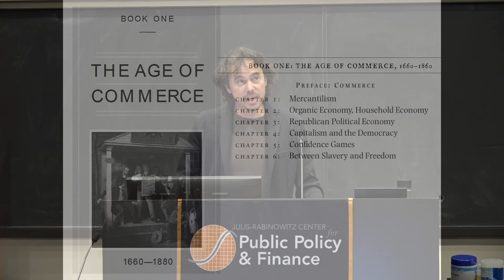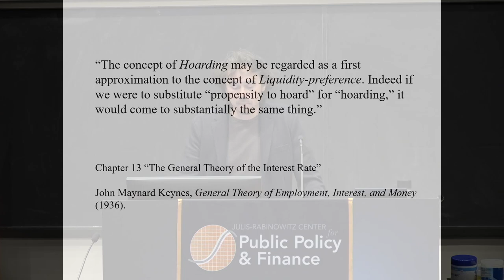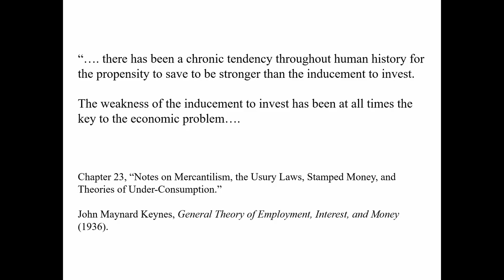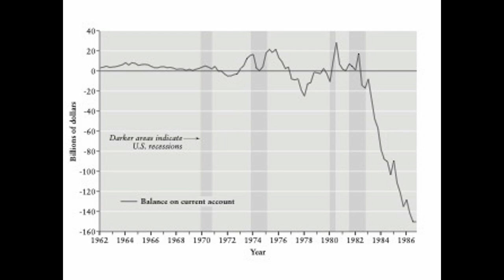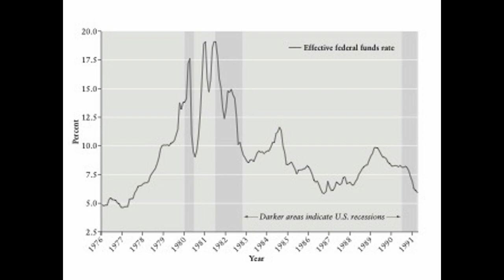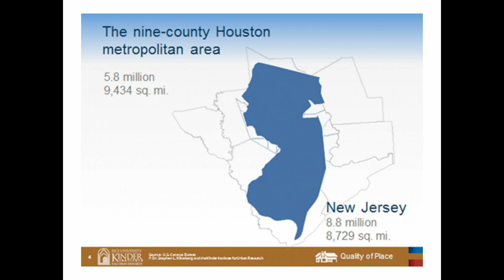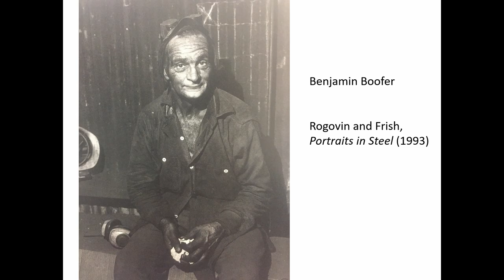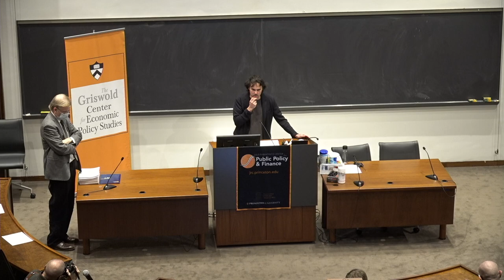Ages of American Capitalism A History of the United States by Jonathan Levy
Today, in the midst of a pandemic and severe political discord, the nature of capitalism in United States is at a crossroads. Since the market crash and Great Recession of 2008, historian Jonathan Levy has been teaching a course to help students understand everything that happened to arrive at that disaster and the current state of the economy. In in doing so he discovered something more fundamental about American history. In a new and ambitious single-volume history of the United States, he reveals how, from the beginning of U.S. history to the present, capitalism in America has evolved through four distinct ages and how the country’s economic evolution is inseparable from the nature of American life itself.

Jonathan Levy's new book, Ages of American Capitalism: A History of the United States(link is external) (Random House, 2021), is a history of American economic life from the British colonial settlement through the Great Recession of the twenty-first century.  Levy is a historian of economic life and of the United States with a particular interest in the relationship between business history, political economy, legal history, and the history of ideas and culture. He is also the current Faculty Director of the Law, Letters, and Society(link is external) program. Much of Levy's recent research has sought to place investment at the center of economic history and theory, and, relatedly, to contribute towards the creation of a “Keynesian” paradigm in economic history. Professor Levy has three projects underway. The first is a book, The Real Economy, which collects a number of published and unpublished essays that he has produced over the past years on economic theory and history, with a focus on capital, corporations, and profit. Another book, The Fetish of Liquidity, is a revised version of a series of lectures(link is external) that he gave at the École des hautes études en sciences sociales in 2017 on global economic history since the Great Depression. The final project is a climate history of the city of Houston in the late twentieth and early twenty-first centuries, based on a series of essays(link is external) written in 2019 for the Visualizing Climate and Loss Project at Harvard’s Center for History and Economics. Levy's first book, Freaks of Fortune: The Emerging World of Capitalism and Risk in America(link is external) (Harvard, 2012), won the Organization of American Historians' Frederick Jackson Turner Award, Ellis W. Hawley Prize, and Avery O. Craven Award and the American Society for Legal History's William Nelson Cromwell Book Prize.

The Economic History Workshop (EHW)(link is external) is a monthly seminar series for Princeton students and faculty interested in the study of economic history. Co-sponsored by the Center for Collaborative History(link is external) and the Julis-Rabinowitz Center for Public Policy & Finance, the workshop provides a forum for scholars to present their findings and receive feedback on their research in a wide array of subfields, such as financial, business, labor, legal, intellectual, technological, and social history. Open to faculty, scholars, and students of Princeton University, Rutgers University, and the Institute for Advanced Study.